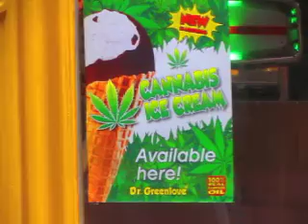One World Too Much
Amsterdam was once the unchallenged capital of the New World Order

Not any more

Mammon never surrenders

Bit by bit the old world has been clawing back its domain

And now this once enlightened city is falling back under the control of megalomaniacs and courtesans - its people seeming to have  become  prey to anxiety and even oppression

Just likely other city

Shame

Video and Audio written and directed by
John Lawrence